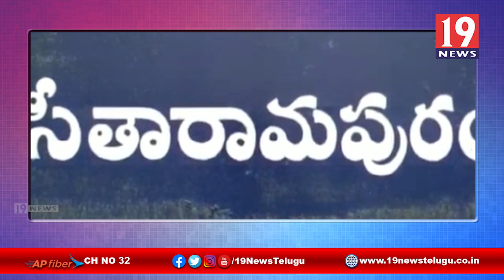సీతారాంపురం పాదయాత్రలో పాల్గొన్న ఎమ్మెల్యే మేకపాటి చంద్రశేఖరరెడ్డి | నెల్లూరు జిల్లా | 19 Newstelugu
సీతారాంపురంలో పాదయాత్రలో పాల్గొన్న ఎమ్మెల్యే మేకపాటి చంద్రశేఖరరెడ్డి | నెల్లూరు జిల్లా | 19 Newstelugu